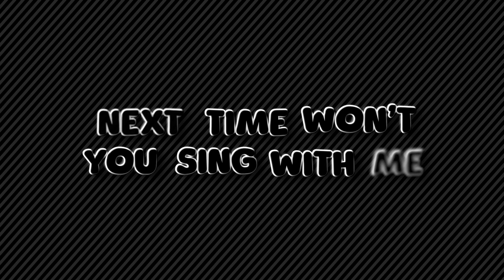ABC Song | Alphabet for Kids | Learn ABC Song